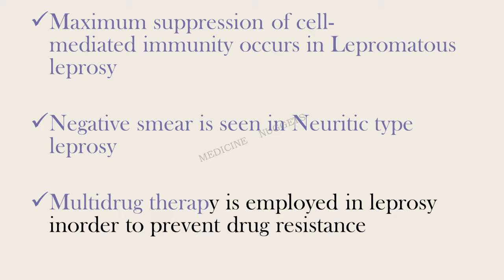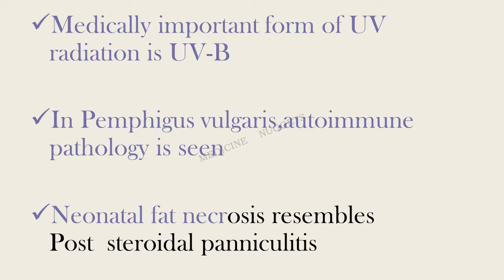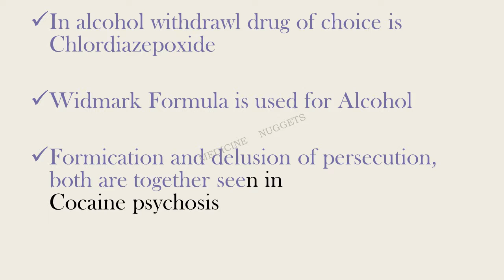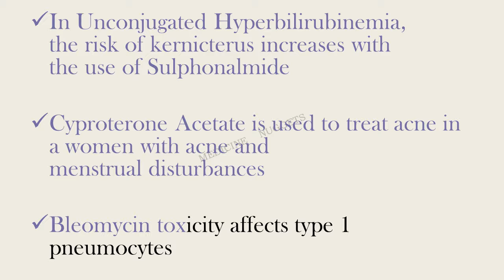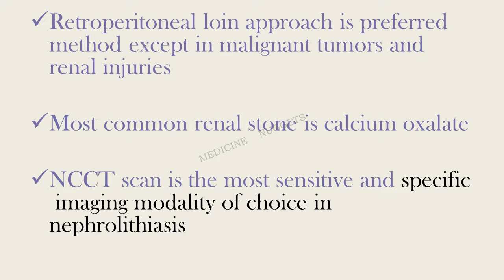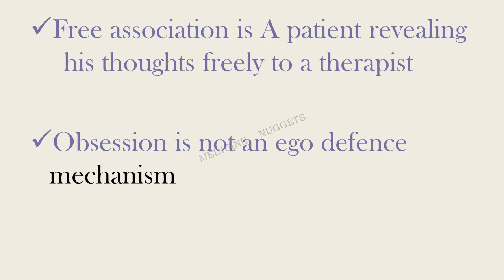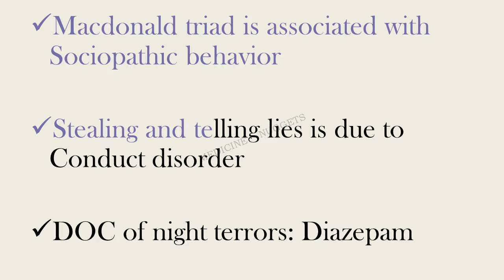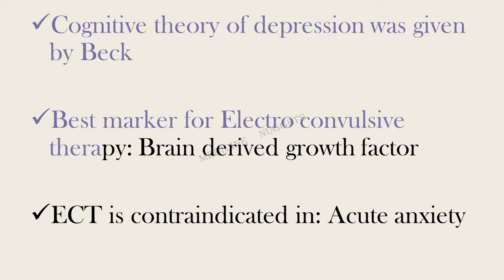100 HIGH YIELDING POINTS FOR NEET PG 2022 / INI CET | Part 20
100 HIGH YIELDING POINTS FOR NEET PG 2022 / INI CET | Part 20

Medicine nuggets

YOUR SUBSCRIPTION WILL BE A GREAT MOTIVATION TO MAKE NEW VIDEOS.